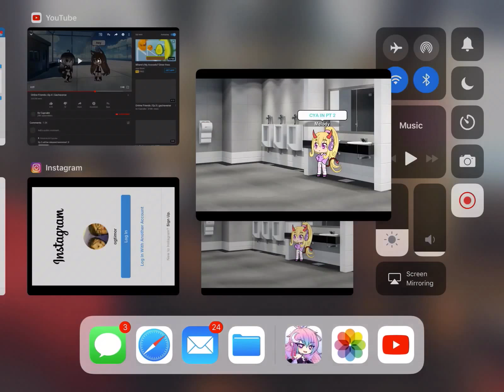The Hated Child 👶🏻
The hated child hmmmm?? Butt THE BUNNY HAIR WITH THE WOLF EARS HMMMM 🐺 🐰 👂